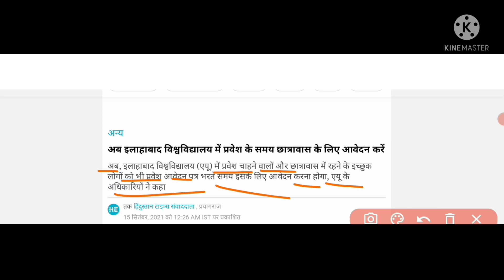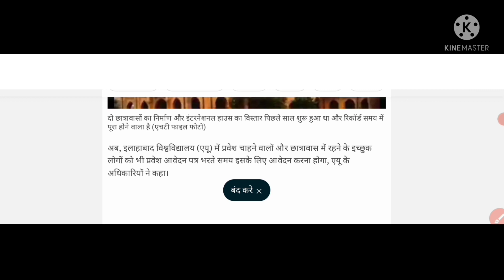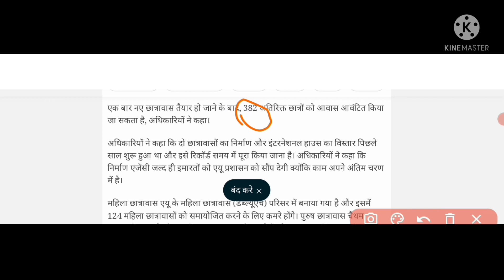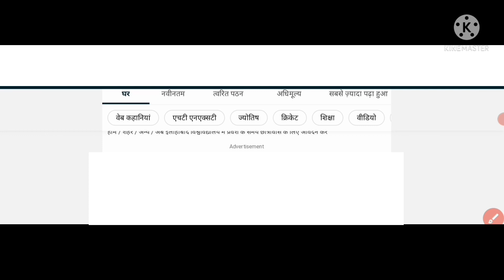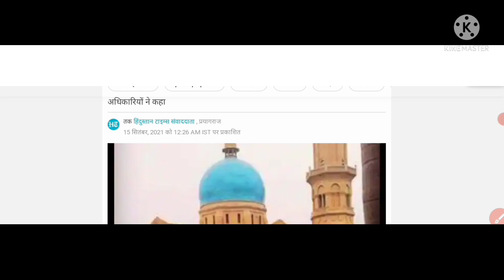💥 जरूरी सूचना ! | अब आप लोग हॉस्टल के लिए एप्लाई कर सकते हैं | सम्पूर्ण जानकारी -? | AU news